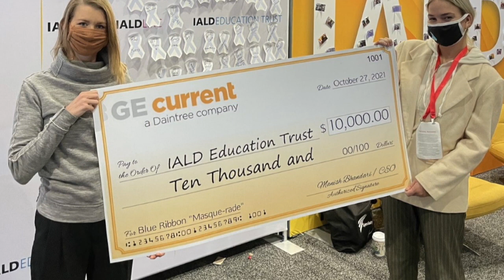Today in Lighting, 1 NOV 2021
It’s Monday, 1 NOV and here are the stories making news. Signify reported a 4.8% drop in sales and they blame it on supply chain issues. Kichler is making a permanent change to a flexible workforce. GE Current, a Daintree company gives $10,000 to the IALD Education Trust.  The ALA Virtual Symposium starts today. Thanks to all who participated last week at LightFair for the NLB Tesla Awards. Zumtobel Group has an opening for an Inside Sales Technical Representative.  Stocks: Signify